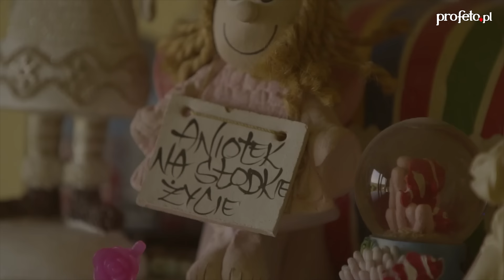Spotkanie pod tęczą - Ola Kuc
Tęcza Oli jest prawdziwa. Ma wszystkie barwy , jest olbrzymia i daje schronienie. Tęcza Oli jest drogą po której Ola idzie z Jezusem. Tęcza Oli daje inne spojrzenie na świat. Popatrzcie na ta tęcze z nami. Zaprasza Ola!